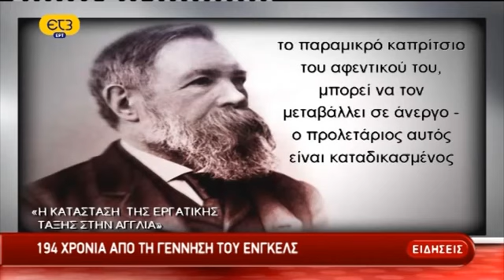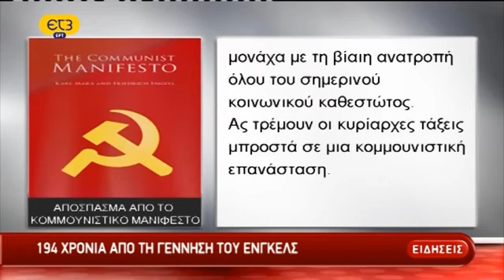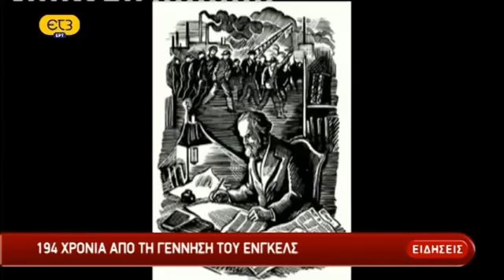Φρειδερίκος Ένγκελς: O εργοστασιάρχης που αποστάτησε υπέρ των εργατών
Επιμέλεια: Χρήστος Αβραμίδης και Θοδωρής Πελεκανίδης